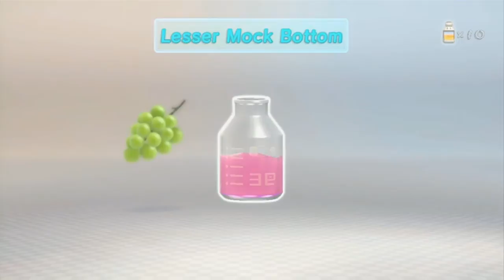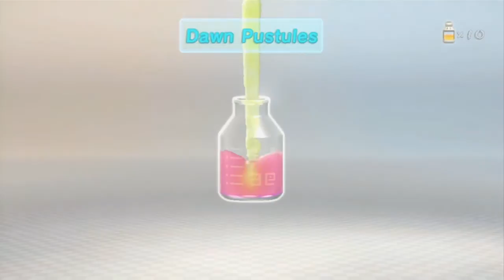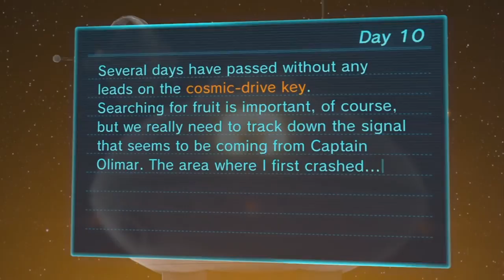Pikmin 3 (Blind) - [10] Beach Combing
Fruit collection is actually happening today. Woo!

This was my first run of the game, so it goes without saying that I have no idea what I'm doing in this run. Just saying.